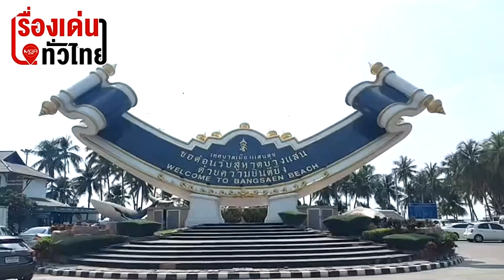อากาศร้อนจัด ทำทะเลบางแสนเขียวฉับพลัน รายได้ผู้ค้าสะดุด : เรื่องเด่นทั่วไทย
ผู้ประกอบการหาดบางแสนสุดเซ็งกำลังโกยรายได้ช่วงหยุดยาว 3วันสุดท้ายน้ำทะเลกลับกลายเป็นสีเขียว